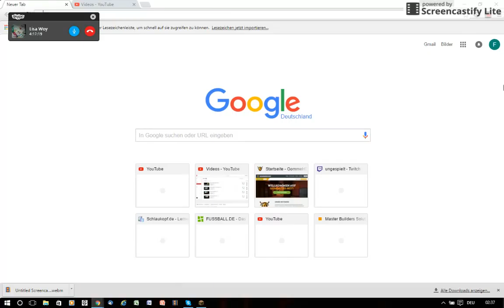Minecraft Molecraft #1/ mit Sweetball